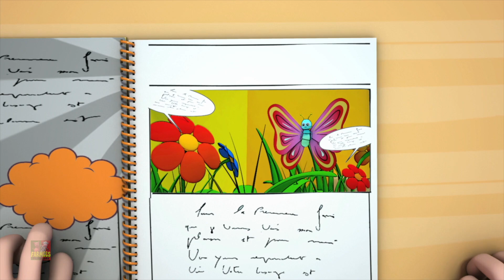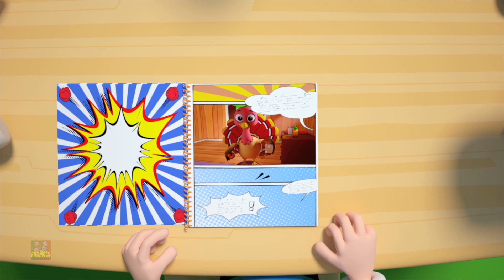Farmees Os Sinos De Tinir Canção de Natal e Mais Rimas Para Crianças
"Farmees Os Sinos De Tinir Canção de Natal e Mais Rimas Para Crianças', oferece uma experiência divertida e educativa para crianças. A famosa rima 'Os Sinos De Tinir' é apresentada de uma forma cativante, e várias outras canções infantis em português estão inclusas para entreter e envolver os pequenos. Criado com cuidado, este conteúdo é projetado para ajudar as crianças a se divertirem enquanto aprendem. Seus filhos vão adorar essas canções cativantes e coloridas!"

Esperamos que você esteja se divertindo com todos os seus amigos aqui no Farmees. Se você gostou de assistir a essas canções de ninar, confira nosso canal para muitos outros vídeos de aprendizado interessantes e divertidos para crianças.